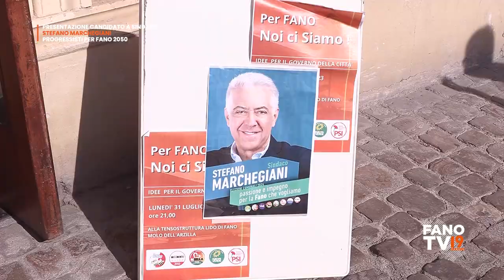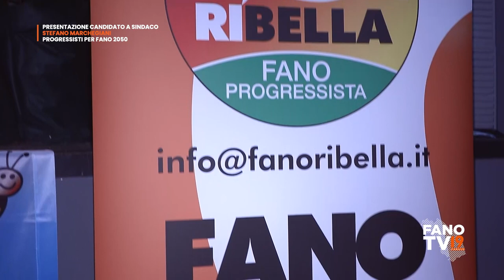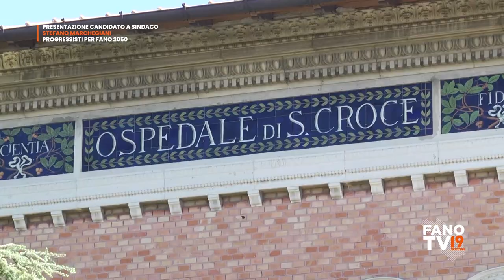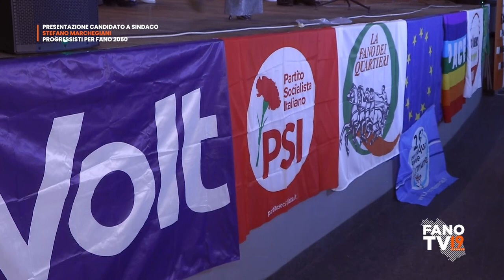Presentazione candidatura a sindaco Stefano Marchegiani - coalizione 'Progressisti per Fano 2050'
Fano - 23 marzo 2024